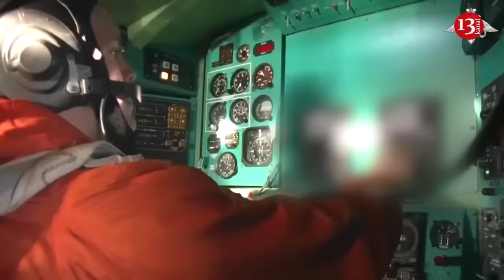Ukrainian troops strike weapons depot near Kursk in Russia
Combat operations were carried out by units from the forces and assets of the Ukrainian Navy, in cooperation with other components of the Defense Forces.

The Defense Forces attacked a weapons and military equipment storage facility near the Russian city of Kursk. This was reported by the General Staff of the Armed Forces of Ukraine on July 31.

"Enemy air defense activity and explosions were observed at the aiming points," the report says.

It was noted that combat operations were carried out by units from the forces and assets of the Ukrainian Navy in cooperation with other components of the Defense Forces.

"Detailed information on the result of the defeat is being clarified. Ukrainian soldiers will continue to take all possible legal measures to stop the armed aggression of the Russian Federation against our people," the General Staff added.

Earlier, Russia reported a fire "at one of the facilities" in the Kursk region as a result of a drone attack. At the same time, local authorities admitted that the alarm signal did not go off.

And the day before, the General Staff reported a strike on an oil depot in the Kursk region. A fire broke out at the Russian facility.